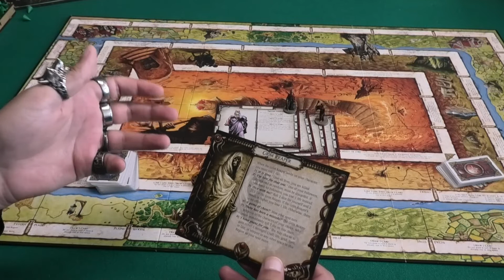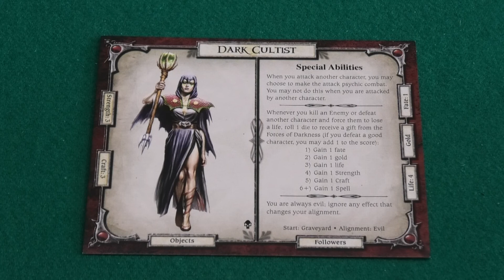speluitleg Talisman - the Reaper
Uitbreiding The Reaper voor Talisman (4th edition)

- 4 nieuwe karakters
- 26 spell cards
- 90 adventure cards
- 12 warlock quest cards

00:00 Welkom
00:51 The Reaper
09:22 Einde
10:20 Characters